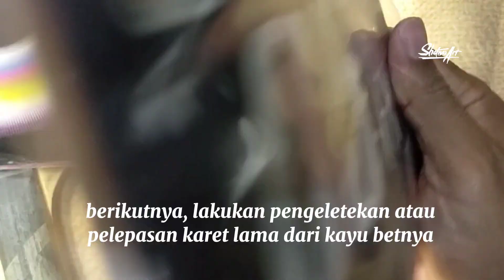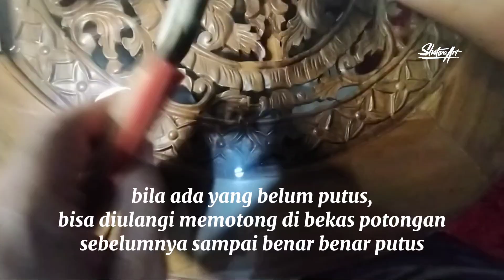CARA PASANG KARET BET PINGPONG BARU MENGGANTI YANG SUDAH USANG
Karet bet pingpong yang sudah lama dipakai, biasanya performanya sudah tidak maksimal lagi, kadang karetnya terbuka, menggelembung, compes pinggirnya, atau tidak bisa memantulkan bola kencang lagi, nah kalau sudah seperti itu jangan dibiarkan sebaiknya karet segera diganti saja dengan yang baru.

Kamu bisa beli di toko sport atau di  online shop. Bagi yang belum tahu cara pasangnya, silakan disimak tutorial di video ini.

Selamat mencoba, dan salam olahraga